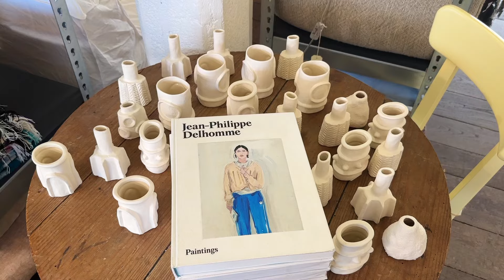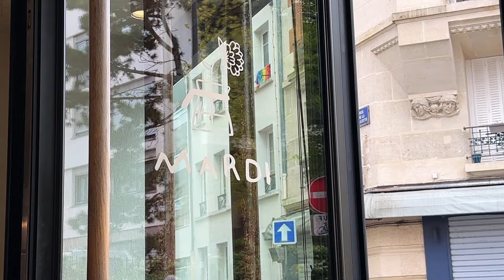living in paris | Merci Carhartt collab, decorating the apartment, lunch and coffee date with Martin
0:00 intro
00:32 a little chitchat and updates
02:51 shopping, Merci x Carhartt collab, Le labo perfume, lunch with hub
05:14 unboxing Le labo, Twenco flip clock
08:24 trip to ikea
10:01 assemble ikea furnitures, decorating apartment
12:07 lunch and coffee date with Martin
14:11 Asian grocery haul